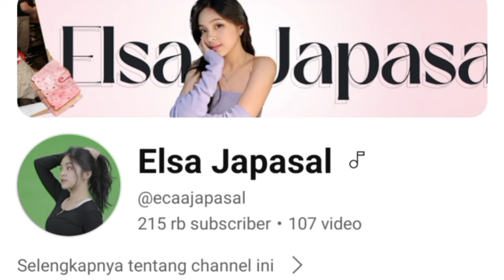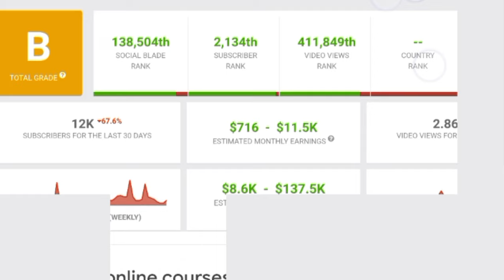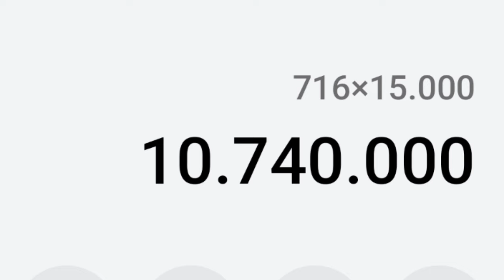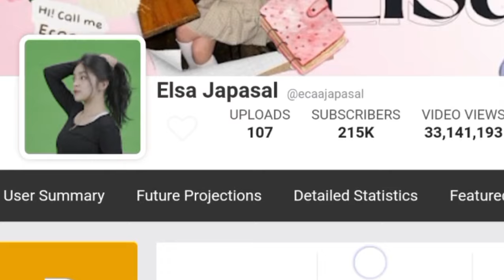MAKIN KAYA || SEGINI GAJI ELSA JAPASAL DARI YOUTUBE